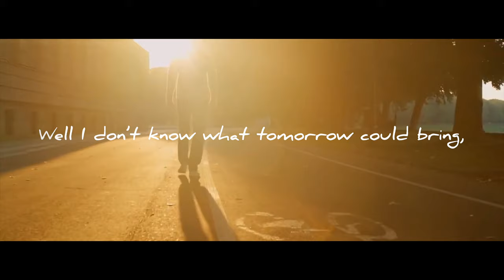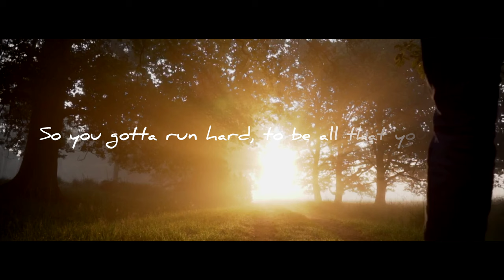BEYOND THE SCARS - Marshall McLuhan (Official Lyric Video)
This is Marshall McLuhan’s latest single called “Beyond The Scars” released through JC3 Music Publishing. It was co-written by Marshall and producer John Costello. The lyric video was produced by Nick King. The song is about moving forward with a positive attitude though hard chapters of life, and applying the lessons learned along the way to help reach our full potential!